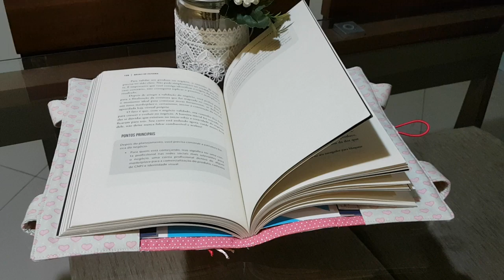Capa de Livro Artes da Fatiminha(7)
feito a mão